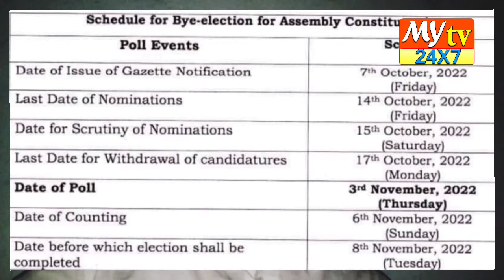ఉప ఎన్నికలకు షెడ్యూల్ విడుదల // Release of schedule for by-elections // my tv 24X7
Release of schedule for by-elections
schedule for by-elections
by-elections schedule
munugodu by election
munugodu election,
election commission